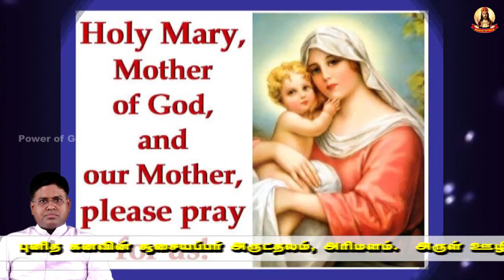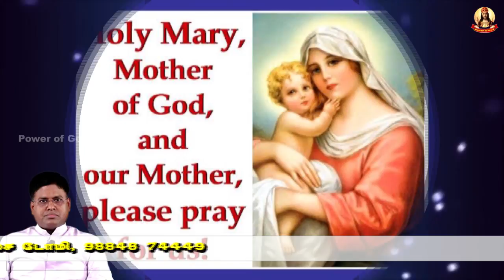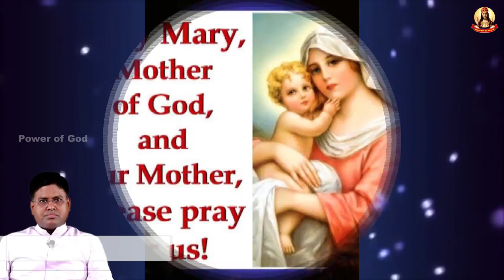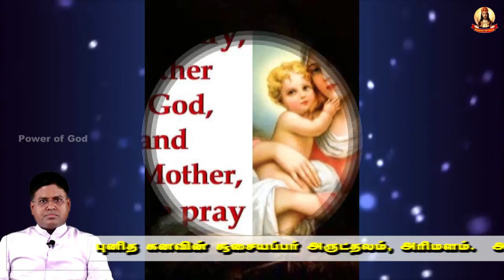ஜன.1:- மாதாவோடு இணைந்து இயேசுவின் அருளைப் பெற்றுத்தந்து புத்தாண்டில் நம்மை ஆசீர்வதிக்கப் போகும்